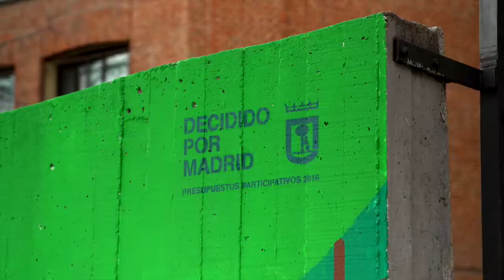Mural del Parque del Casino de la Reina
El mural del parque del Casino de la Reina es un proyecto conseguido por la ciudadanía en los presupuestos participativos de 2016. Padres, madres, niños y niñas se unieron para hacerlo realidad.